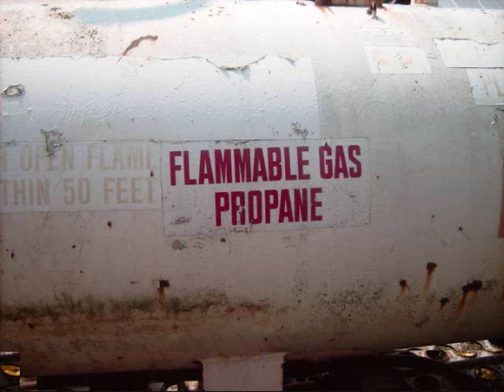Smokies BBQ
My First Smoker BBQ